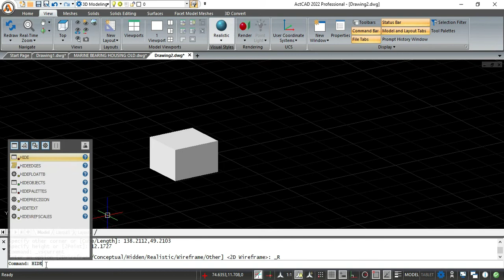HIDE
Creates a hidden-line view of your model by removing all the lines that would be hidden behind other surfaces when seen from your vantage point. for more details.